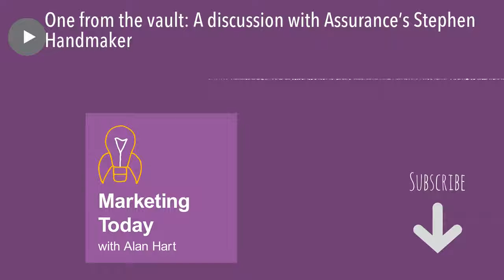One from the vault: A discussion with Assurance’s Stephen Handmaker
From time to time, we’ll be taking a step back to revisit some of our more interesting “Marketing Today” conversations. In this podcast, we hear from Steven Handmaker, CMO for Assurance, one of the largest independent insurance brokerages in the U.S.    Handmaker provides interesting and insightful takes on company culture, technology, and talent. And for him, culture is paramount: “It’s all about engaged employees,” he says. He believes engaged employees are immersed and understand their roles, and, more importantly, they understand how their roles lead to company success. An avowed Bruce Springsteen fan (he quotes him on his LinkedIn page, after all), he brings a little bit of rock and roll to Assurance, too. “We do have a certain vibe here,” says Handmaker. ”It’s a bit of a modern, pop culture, rock star-oriented vibe, which isn’t normal for insurance, but that’s how we do it.” He goes on to add, “We behave that way, we look that way…and it’s just an energetic thing that happens here.”  Maybe, just maybe, The Boss would like working at Assurance. Highlights from this week’s “Marketing Today” podcast include: The CMO and company culture. (1:36) Handmaker’s take on marketing focus: “One eye in the house, one eye out of the house.” (5:41) Handmaker discusses the state of B2B marketing: “It’s about the buyer’s journey.” (6:51) The role of technology and Handmaker’s approach: “The world isn’t spinning backwards.” (10:55) Team building: “Talent’s the never-ending challenge.” (16:22) The future of marketing: “It’s freaky, and it’s scary out there.” (23:28)